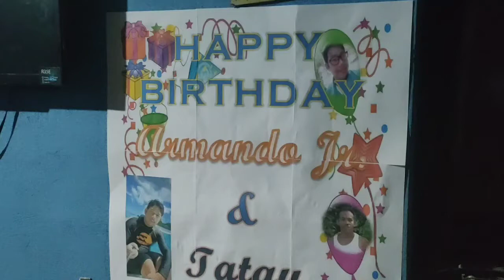SABI WALANG HANDA